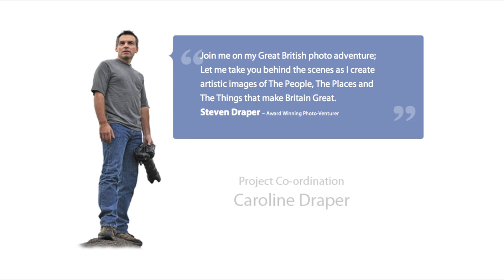FOCUS Britain - Diamond Jubilee Balloon Release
In This FOCUS Britain Video, I use my 46' mast system to elevate the camera and create a unique view of a Diamond Jubilee Balloon Release in order to produce memorable official photographs.

Stills D700 -- Video GoPro Hero II and GH2 -- Sound Zoom H4n